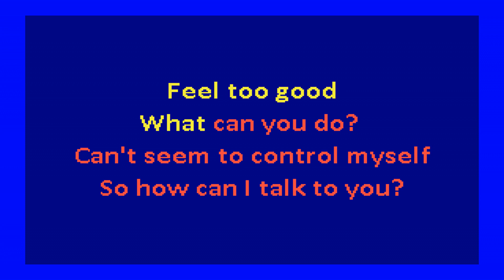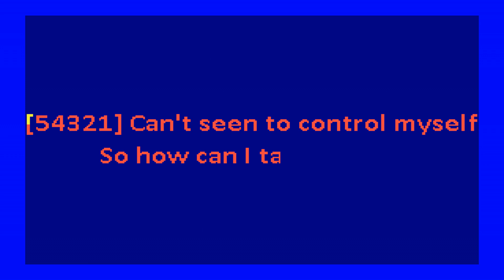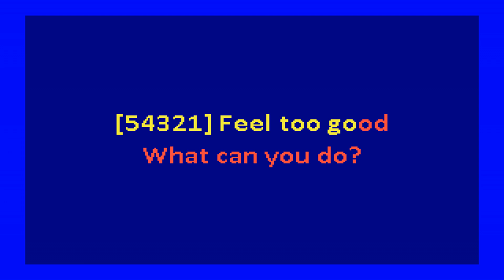Move – Feel Too Good (karaoke)